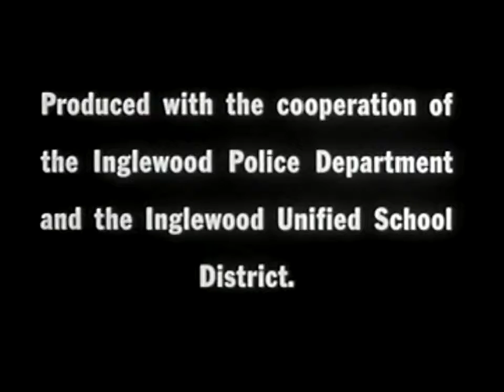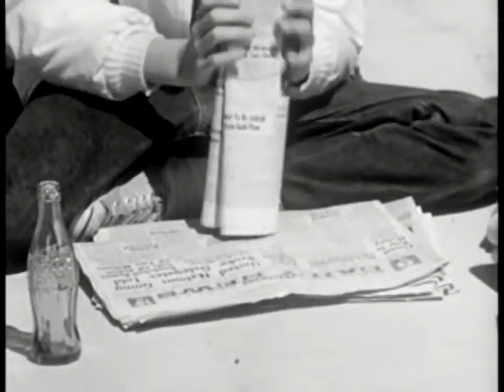Boys Beware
The film, shot partially in the Los Angeles suburb of Inglewood, California, and produced with the cooperation of the city's police department and the Inglewood Unified School District, is narrated by a police detective on his way to a school meeting to discuss the issue of sexual predators who attempt to lure young adolescent males.